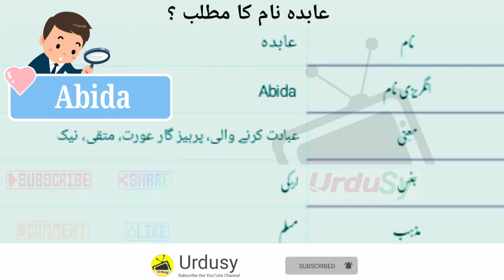Abida Name Meaning in Urdu | Abida Naam Ka Matlab Kya Hota Hai | Abida Naam Ke Mayne Bataiye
Abida Name Meaning in Urdu and Hindi | Abida Naam Ka Matlab Kya Hota Hai | Abida Naam Ke Mayne Bataiye |Urdusy Abida عابدہ Meaning of Muslim Girl Name Abida - Islamic Baby Girl Name Abida Meaning in Islam.